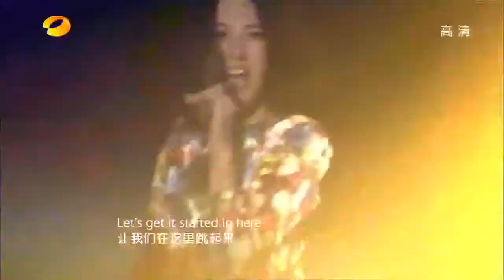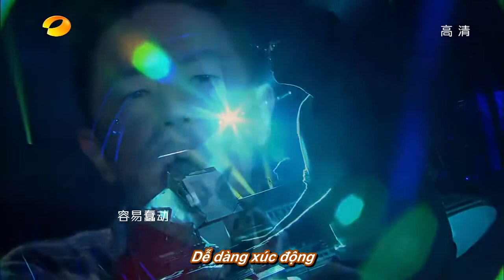Tôi là ca sĩ 2013 - Tập 3 (Cuts)